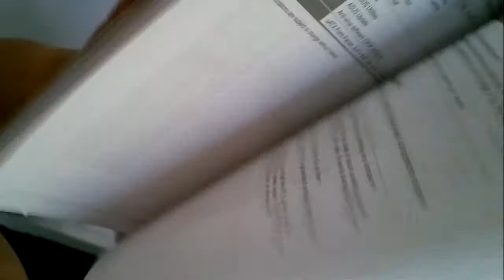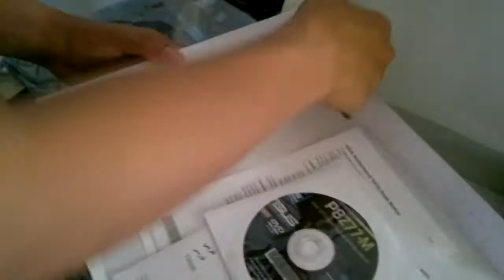Asus P8Z77-M Motherboard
Unboxing my Asus P8Z77-M Micro-ATX motherboard.